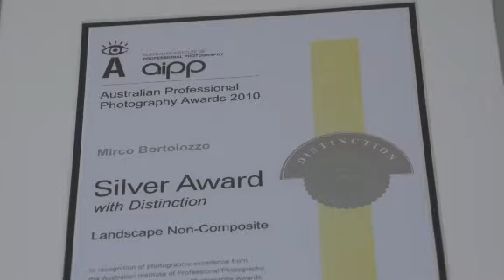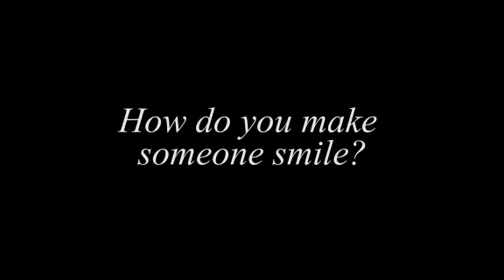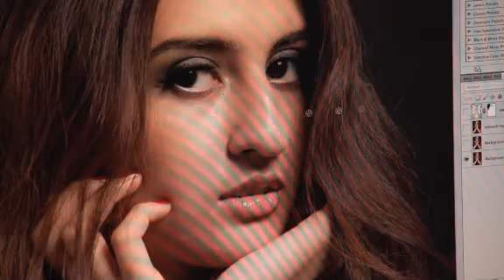Interview with the founder: Craig Cooper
Craig talks about what it takes to be a Cooper Studio photographer in this behind the scenes studio video.